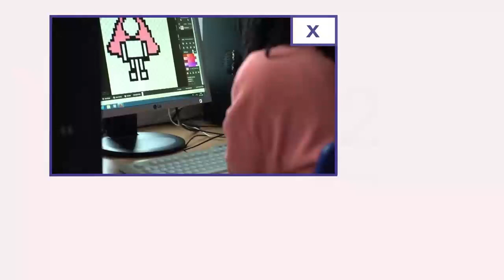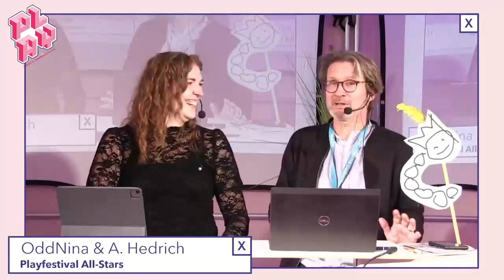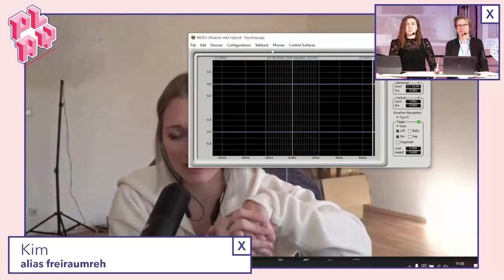Hausbesuch Extended bei freiraumreh | PLAY22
We visited Kim aka freiraumreh to watch her produce her stream and learn a thing or two about taking a breath.

Along with PLAY visitors, we knocked on the doors of people working in various areas of the gaming and streaming world and explored what makes their jobs so fascinating.

Wir waren zu Gast bei Kim aka freiraumreh und konnten zusehen wie sie ihren Stream produziert und dabei einiges über das Durchatmen lernen.

Zusammen mit den PLAY-Besucher*innen klopften wir während PLAY22 an die Türen von Menschen, die in unterschiedlichsten Bereichen der Gaming- und Streaming-Welt tätig sind und ließen uns erklären, was ihren Beruf so faszinierend macht.